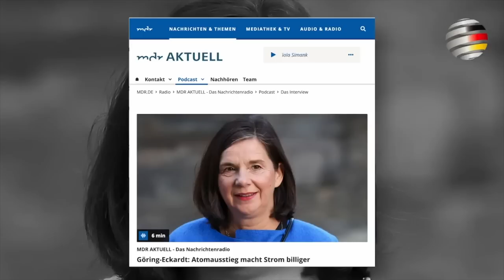„Grüne“: Von Wirtschaft keine Ahnung - aber davon viel!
Der „Freudsche Versprecher" einer Ökosozialistin im Deutschen Bundestag brachte vor ein paar Jahren endlich die Wahrheit ans Licht: Wirtschaftspolitik gehöre nicht zur Kernkompetenz der „Grünen“. Heizungs-Killer Robert Habeck („Grüne“) stellte neulich vor dem Parlament fest: „Das muss man sich mal auf der Zunge zergehen lassen, was dieses Land erlebt..."
WIE WAHR!